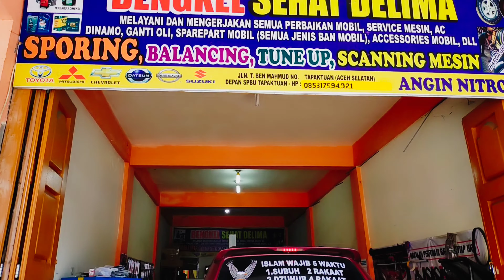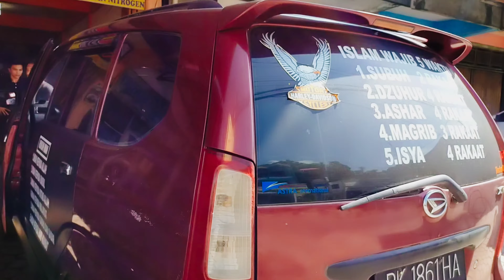Spooring mobil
Bengkel mobil Tapak Tuan Kabupaten Aceh Selatan